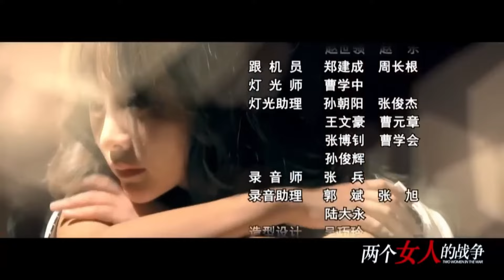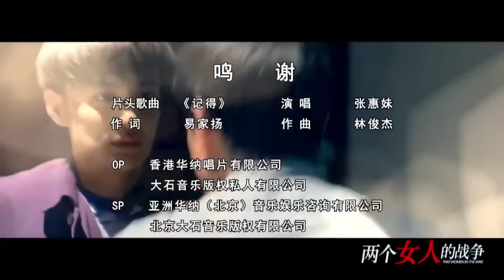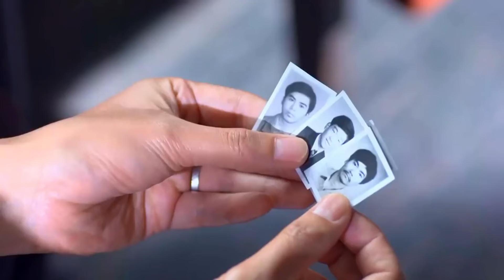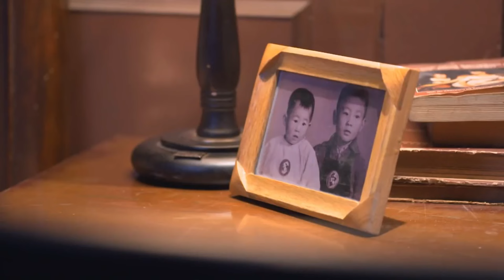男人出獄後女友早已嫁人，為報復她竟向其閨蜜求婚，傻白甜閨蜜還以為遇到真愛